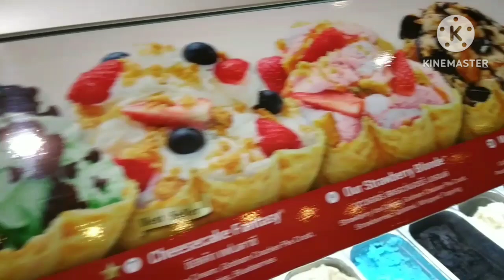ไอติม ผัด น่ากินๆ😄